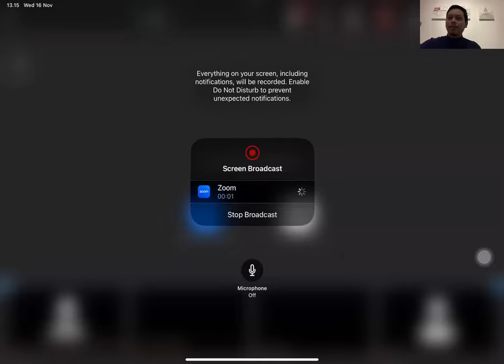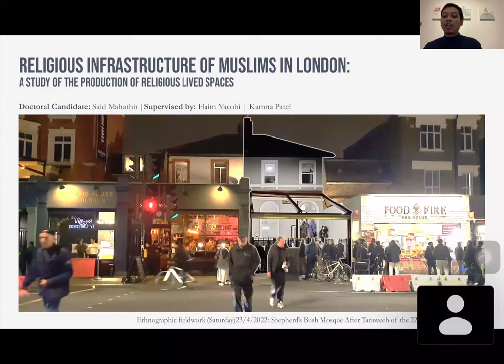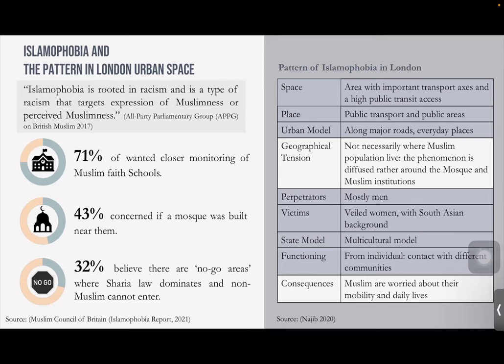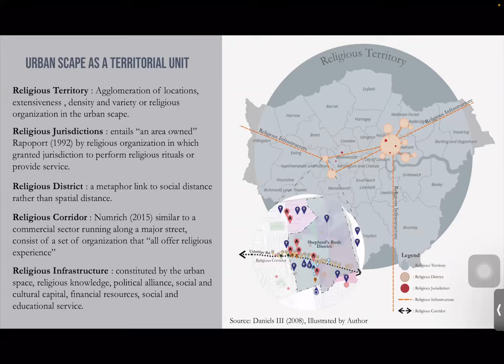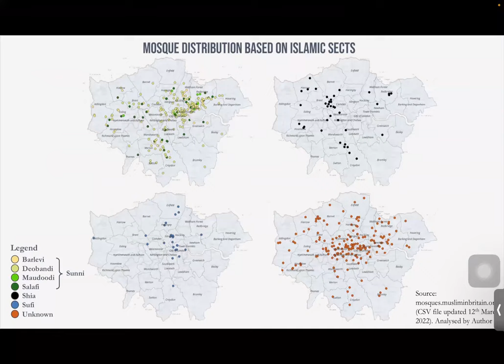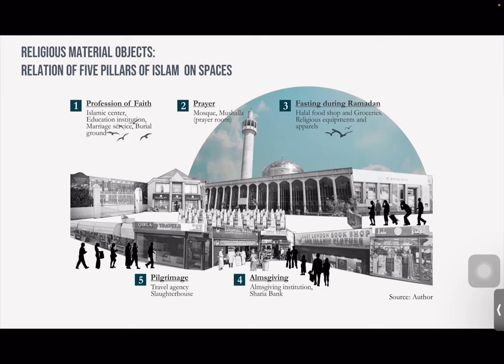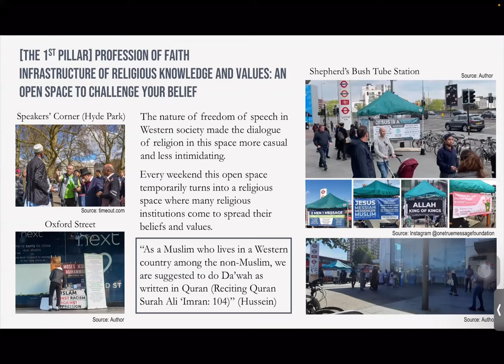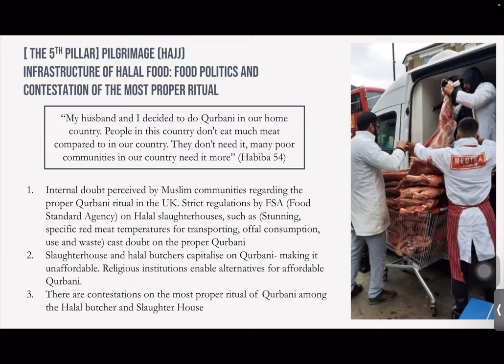Inclusive Spaces: Religious Infrastructure in the City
A thought-provoking online panel discussion exploring the interconnections between public spaces and personal faith.

In this event, we explore how Muslim and non-Muslim communities experience the creation of Muslim spaces, and how these communities connect – or face barriers – with city planners and planning authorities.

Where is Islamophobia taking place? Do Muslims have to be ‘invisible’ to live in accordance with their belief among non-Muslim communities? What places enable communities to live and practice Islam safely and comfortably, both in London and across the UK?

Speakers:

Said Mahathir, PhD Candidate at the Development Planning Unit (DPU), University College London (UCL)

Ala’a Shehabi, Senior Research Fellow in Equality Diversity and Inclusion at The Bartlett Faculty of the Built Environment and Lecturer in Middle East Politics at EISPS

Hosted by:
Hanadi Samhan, PhD Candidate at the Development Planning Unit (DPU) and Seminar Leader/Tutor at The Bartlett School of Planning (BSP) and the Faculty of Arts and Sciences University College London (UCL)

➡️ Sign up to the Inclusive Spaces mailing list to learn about our upcoming events